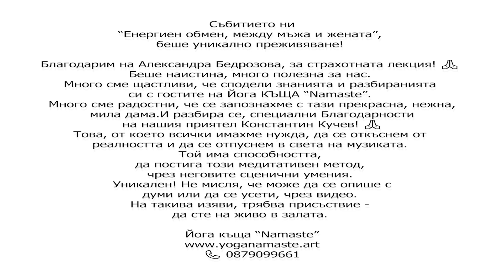“Енергиен обмен, между мъжа и жената” лекция в Йога къща “Namaste”